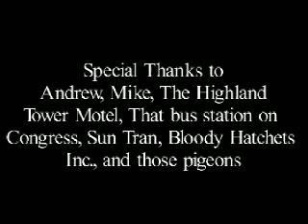flash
a friendly game of guess who goes awry.